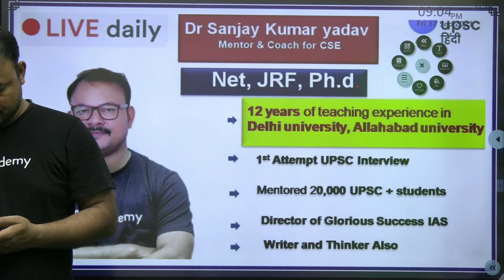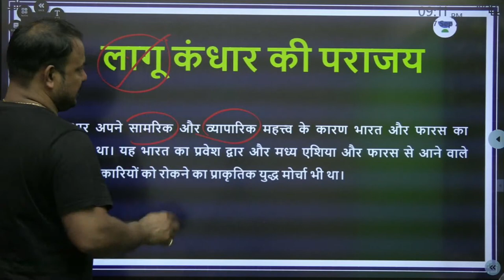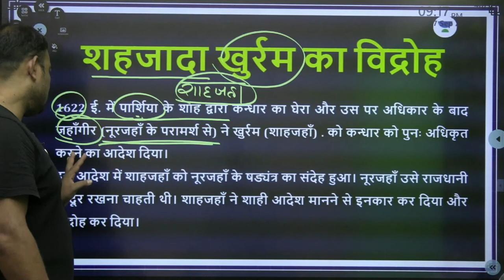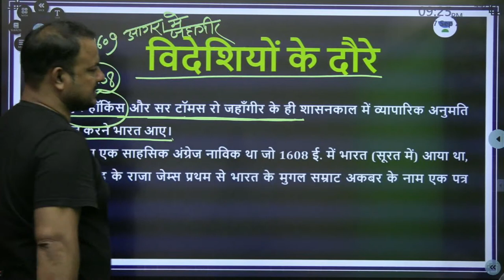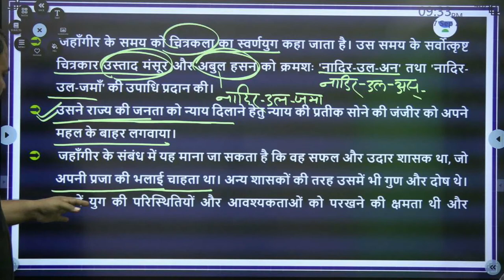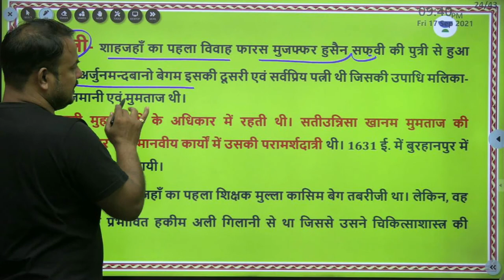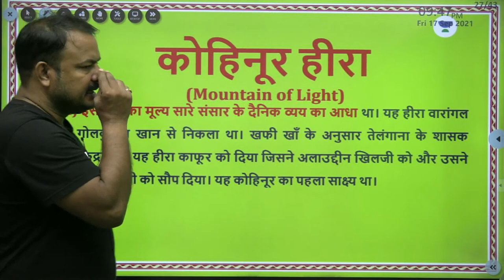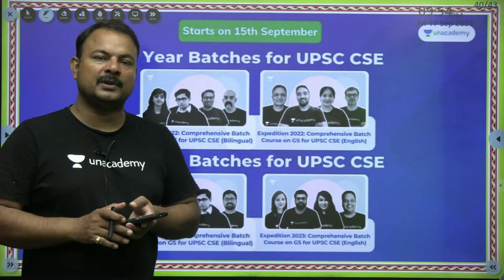Shahjaha | UPSC CSE | Unacademy UPSC Hindi | Sanjay Yadav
In this session, Sanjay Yadav will be teaching about Ancient History for UPSC CSE/IAS 2022/23

Sanjay Yadav and other top educators are teaching live on Unacademy.

Unacademy Subscription Benefits:
1. Learn from your favorite teacher
2. One Subscription, Unlimited Access
3. Learn from your favorite teacher
4. Real-time interaction with the teacher
5. You can ask doubts in a live class
6. Limited students
7. Download the videos & watch them offline

Get the UPSC CSE- GS Iconic Advantage:
1. Personal Coach
2. Study Planner & Bi-weekly Reviews
3. Dedicated Doubt Clearing Space
4. Personalized Test Analysis
5. Study Booster Sessions
6. Preparatory Study Material
7. All the Unacademy Subscription Benefits